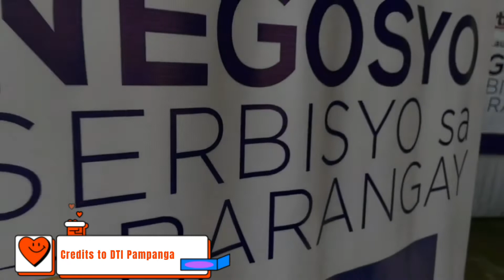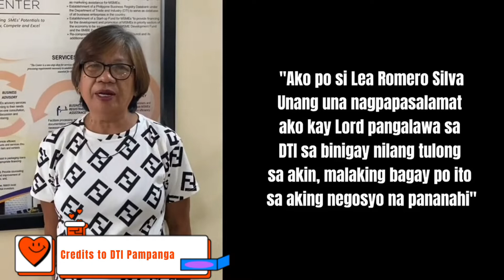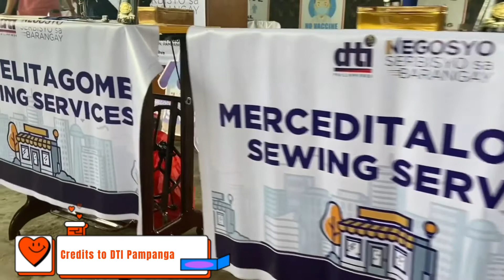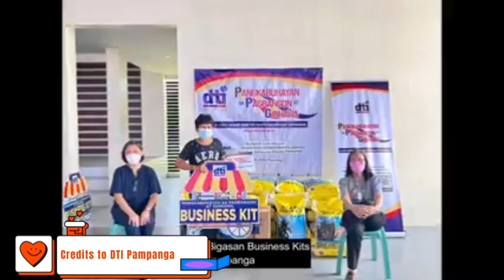Alam mo ba na may LIBRENG NEGOSYO mula sa DTI? | PANOORIN ANG VIDEO PARA MALAMAN PAANO MAKASALI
LIBRENG NEGOSYO MULA SA DTI

Pangarap mo bang magkaroon ng NEGOSYO ngunit walang sapat na pera o kaalaman para makapag umpisa? Tara samahan namin kayo pra mabuu na ang pinapangarap na NEGOSYO.
Pipili tayo ng mga mapapalad na tutulungan nating matupad ang pangarap na maging Negosyanteng Pinoy, sundin lamang ang 5 easy steps sa baba.

5 Easy Steps to qualify:
1. Like our FB Page "Negosyanteng Pinoy".
4. Watch the Video "Tara na at Magnesgosyo"
5. Send us a personal message bakit ikaw dapat mapili at send ang screenshots ng steps 1-4.